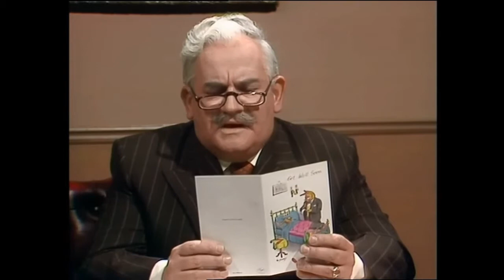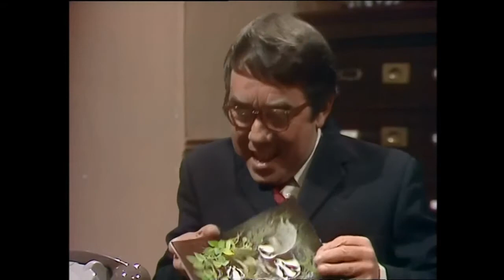British Comedy TV Shows Best Bits - The Two Ronnies GUMMIDGES GREETINGS CARDS Series 8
British Comedy TV Shows Best Bits - The Two Ronnies GUMMIDGES GREETINGS CARDS SKETCH – How often have you wanted to send greetings cards that say the sort of thing read out here! The Two Ronnies always had great sketches. We’d certainly invest in the Mother in Law range. You’re going to love this!

Need some fun and humour this year? Follow our page and relive some funny moments. All the uploads on our channel make us laugh, and they will do to you as well. Stay a while, pull up a laugh or two and forget your troubles. From the classic Monty Python to the comedy duo’s of yesteryear, modern film clips and some not so well known.

Much of the comedy is a product of its time and may not be subject to today’s modern standards of correctness. Please bear this in mind. If you don’t like it, or feel yourself becoming “offended”, don’t watch!

The Naked Gun Trilogy
The Two Ronnies – Complete Collection
The Carry On Collection
Morecambe and Wise Collection

Video Credits:
The Two Ronnies – Series 8

Your videos can change lives.. We spread the message of your video and get it in front of the right audience. - We give credit to your channel if you have one – New subscribers, more views and new people inside your ecosystem - It is scientifically proven that people buy from people they see a lot. It´s about the personal brand. People like you are spending fortunes on advertisements. Our videos can get hundreds of thousands views every month. You can sell stuff more easily because of the social proof we provide you.